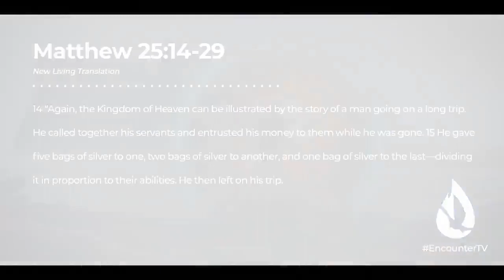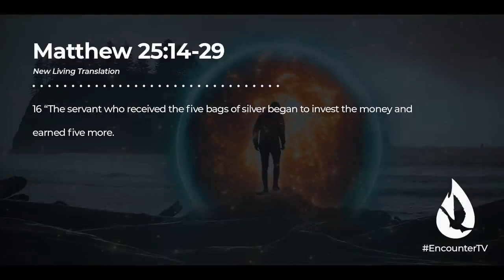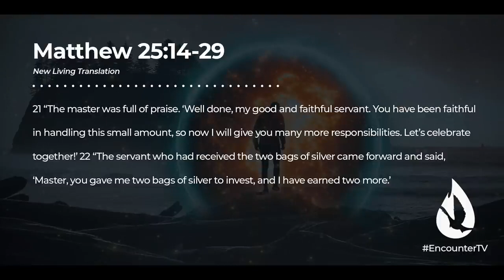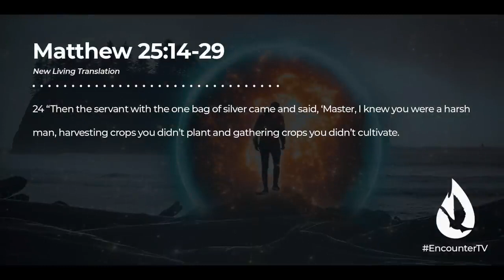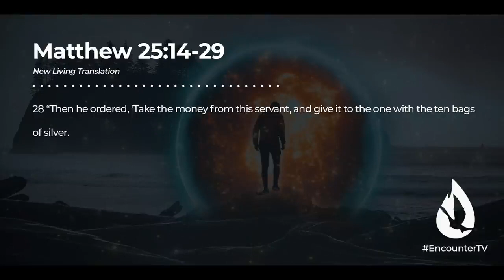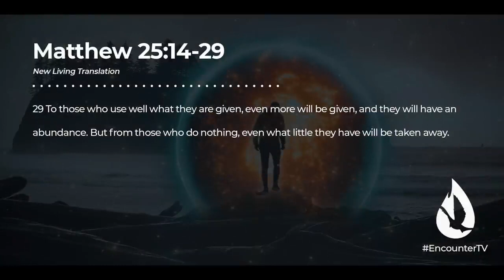THIS is Why Many Christians Miss God’s Will - David Diga Hernandez (NSKM)